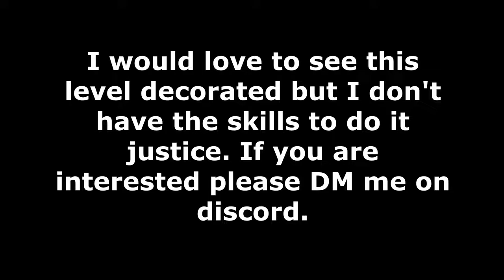Geometry Dash Layout ~ "Power Chord" by Wreckfish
This is my first major layout and I'm really happy about how it turned out.

Song - Oyasumi - Shiggy Jr.